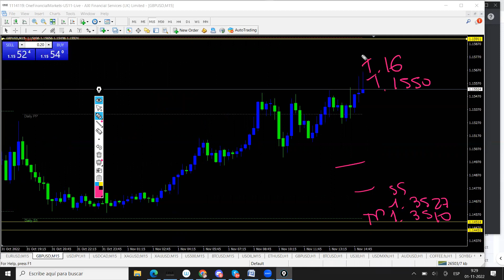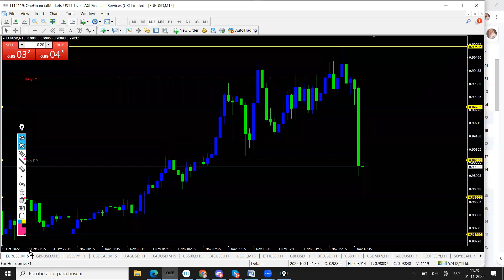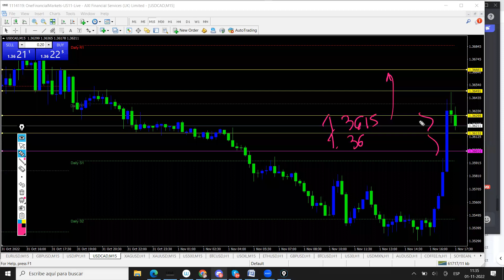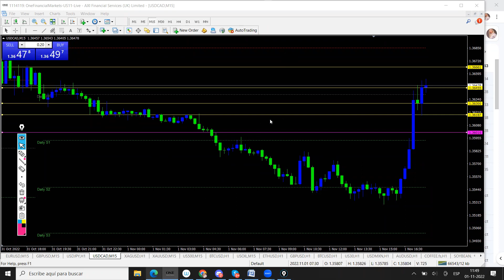Sesión de mercado NOV 1